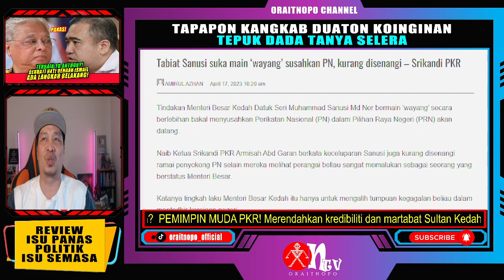PEMIMPIN MUDA PKIR! Merendahkan kredibiliti dan martabat Sultan Kedah?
Tindakan Menteri Besar Kedah Datuk Seri Muhammad Sanusi Md Nor bermain ‘wayang’ secara berlebihan bakal menyusahkan Perikatan Nasional (PN) dalam Pilihan Raya Negeri (PRN) akan datang.
Naib Ketua Srikandi PKR Armisah Abd Garan berkata keceluparan Sanusi juga kurang disenangi ramai penyokong PN selain mereka melihat perangai beliau sangat memalukan sebagai seorang yang berstatus Menteri Besar.
Katanya tingkah laku Menteri Besar Kedah itu hanya untuk mengalih tumpuan kegagalan beliau dalam mentadbir kerajaan negeri.
“Sanusi dilihat terlalu berdrama tentang hubungannya dengan kerajaan Persekutuan selain sering melemparkan fitnah dan bermain ‘wayang’ seolah beliau ditindas kerajaan Pusat.
“Saya berpandangan drama yang beliau cuba mainkan sekadar bahan kandungan TikTok untuk kegunaan pejuang maya mereka.
“Malah boleh dilihat kenyataan-kenyataan beliau (Sanusi) sebelum ini hanyalah sindiran tanpa isi dan fakta,” katanya dalam satu kenyataan.